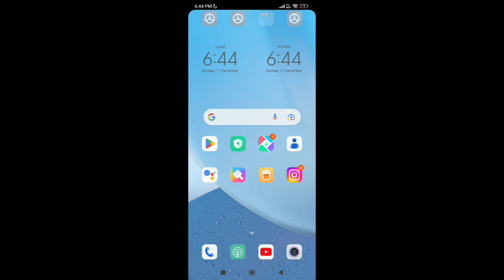redmi note 11 check status/how to check status in redmi note 11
Secret settings
Cool new features
Update settings
Problem solve